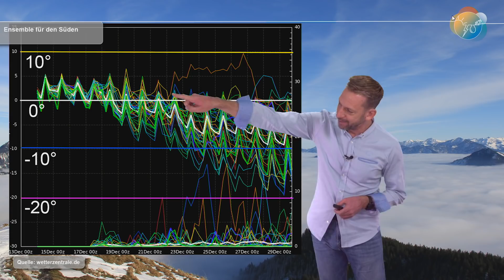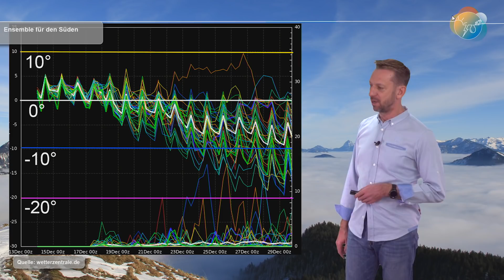Bis Freitag trist, dann etwas, ab Weihnachten deutlich kälter? Aktuelle Wettervorhersage 14.-19.12.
Wir können die Witterung in drei Phasen einteilen. Phase eins bringt uns bis Freitag/Samstag viel Tristesse mit Nebel, Hochnebel und einer November-Witterung mitten im Advent. Danach die Phase geht bis ca. Weihnachten. Hier wird es phasenweise kälter, teilweise auch mit Schnee. Ab und nach Weihnachten fehlen mit bei manchen Berechnungen die Worte...